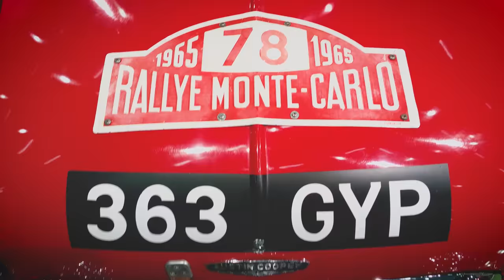Autoshow Wien 2018 | Autoshow Messe Prater Wien 2018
Autoshow Wien 2018 | Autoshow Messe Prater Wien 2018 Halle C und D
I used my Samsung Galaxy Note Edge for all 4K footage